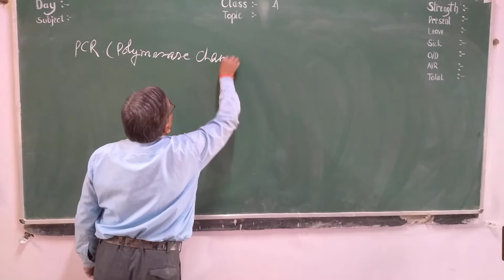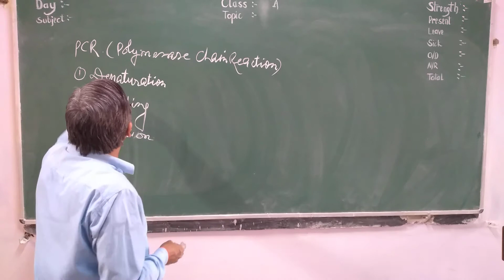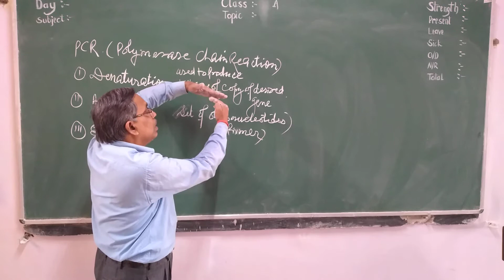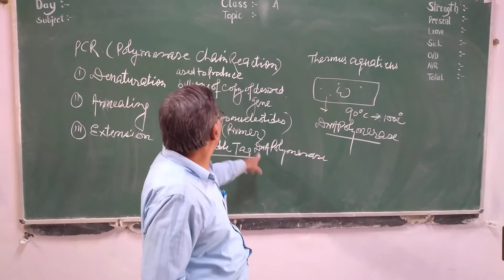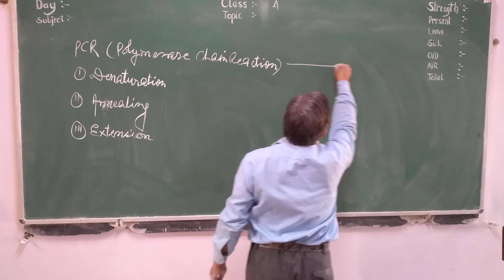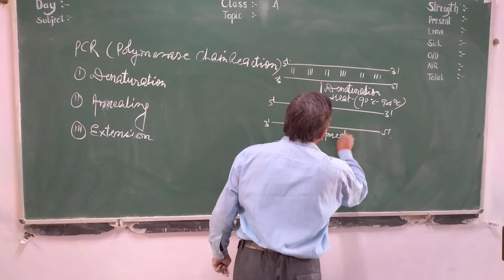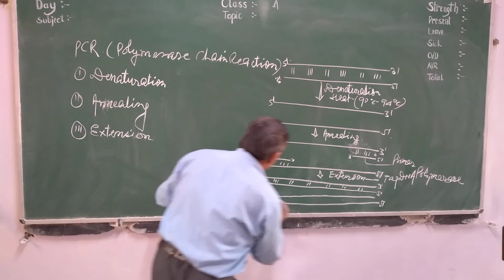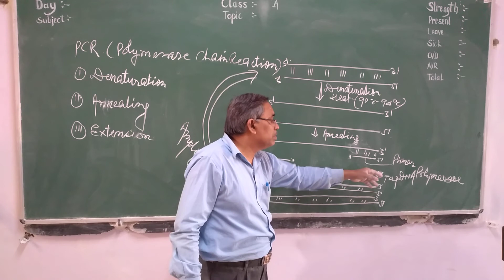Biology -PCR for Amplification of gene of interest. For XII&NEET.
A short lecture Video  on PCR to produce Billions copies of desired gene